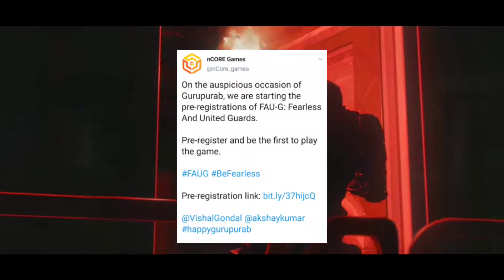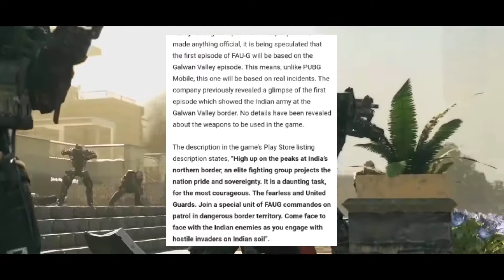FAU-G Game First Gameplay! | FauG Release Date Confirm By nCoreGames Developer of FauG Game Official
NEW AI SHIP IN PUBG MOBILE - 4 NEW DOCKS IN ERANGEL 2.0 | WHAT IS AI SHIP & it's FEATURES ? 🤔

*NEW* Updates & Features in Pubg Mobile | Release Date | Best Update of All Time 😱 Season 15 Leaks